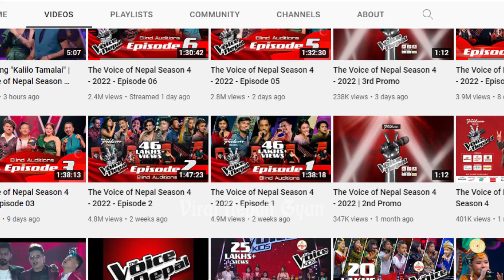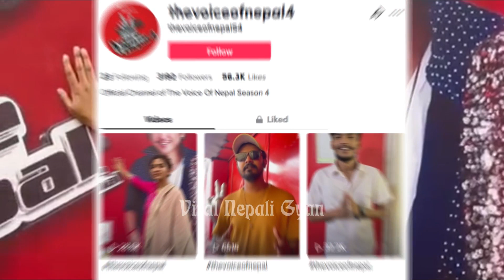The Voice of Nepal Season 4 - 2022 - Tiktok Challenge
Get the chance to sing in The Voice of Nepal Season 4 - 2022
1. Upload your singing video in tiktok
2. Tag the account thevoiceofnepalS4
3. Use Hastag
Last day of submission 28 september